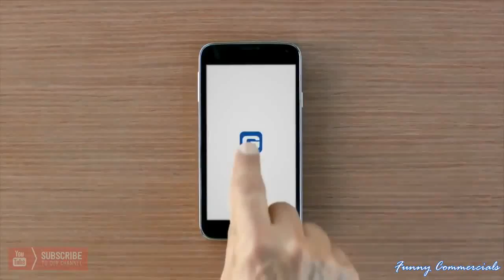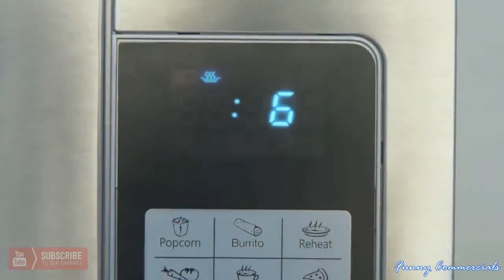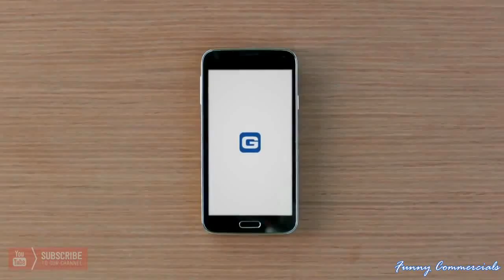10 Funniest GEICO Its What You Do Commercials.mp4